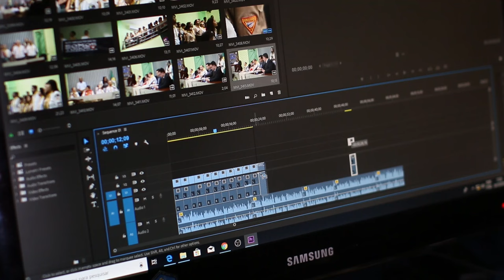Hii ndio Lensi unatakiwa kutumia kwenye Camera yako usikosee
Unaponunua Lensi kwaajili ya Kushoot Video au Kupiga Picha kuna mambo mbalimbali ya kuzingatia, katika Video hii nimekufundisha kuhusu aina za Lensi kwaajili ya camera na ni Aina na Lensi Ipi inafaa ununue na kuitumia kushoot Cinematic Videos.

00:00:00 - Introduction
00:00:41 - The Importance of Lens
00:01:23 - My Experience with Lenses
00:02:09 - Video Content Creation Program
00:03:29 - The Three Types of Lenses
00:04:21 - Choosing the Right Lens
00:11:29 - Conclusion